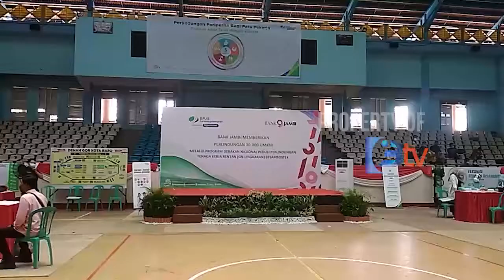BPJS Ketenagakerjaan BP Jamsostek Jambi Mengadakan Vaksinasi Gratis